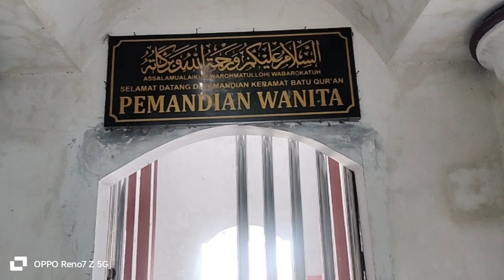Sejarah Batu Quran pandeglang banten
Wisata religi yg sangat bermanfaat berada d daerah pandeglang banten, mitos ny jika mandi akan awet muda n untk pengobatan segala jenis penyakit kunfayakun bndaelizapkr pkr batuquran